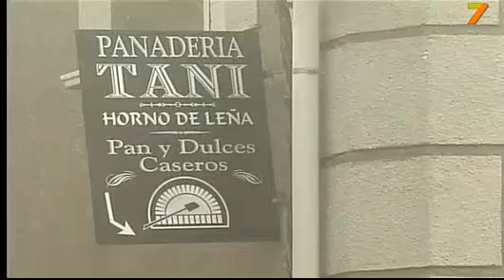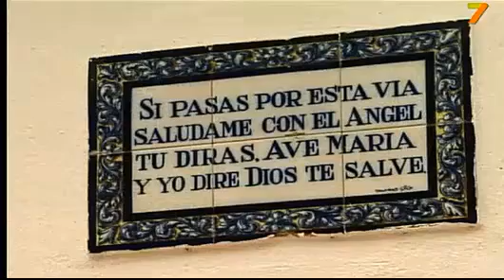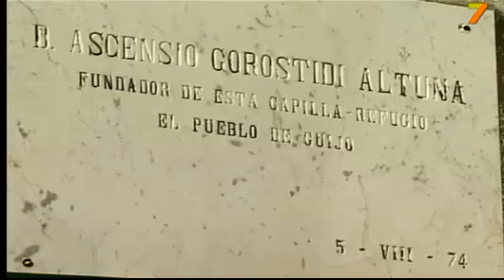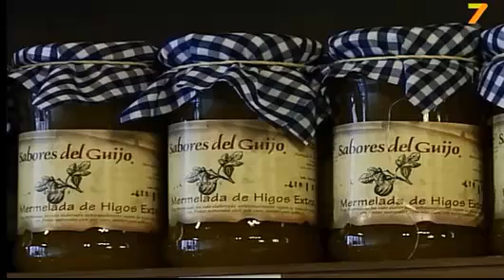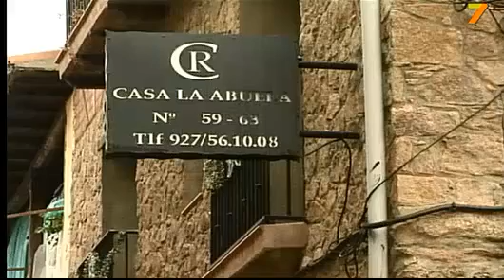RUTA OESTE. GUIJO DE SANTA BÁRBARA.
FUENTES: CANAL EXTREMADURA TV
PROGRAMA: RUTA OESTE
LOCALIDAD: GUIJO DE SANTA BÁRBARA